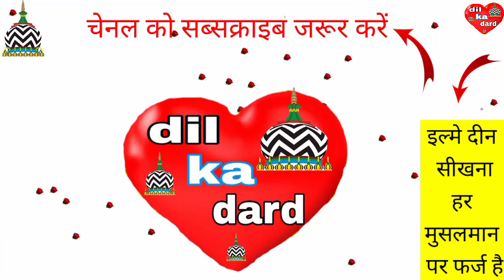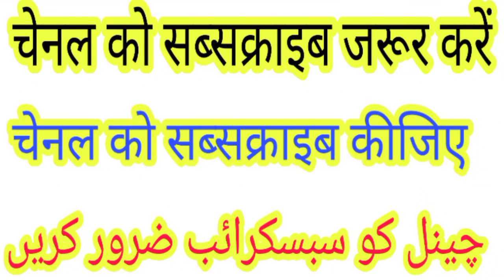रोजे की हालत में ब्रश कर सकते हैं या नहीं (naseem akhtar moradabadi